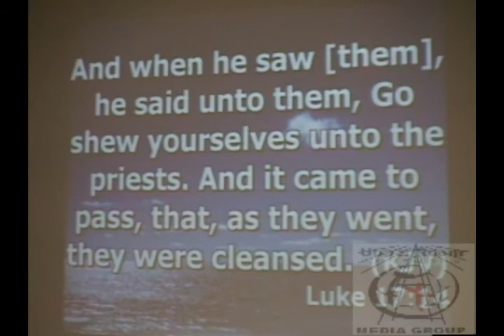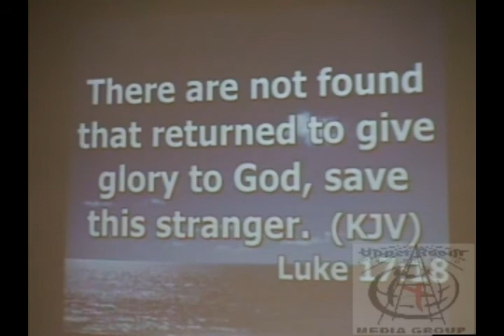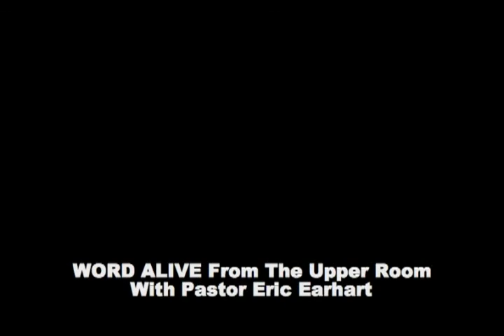Word Alive 22 May 2011 Episode 19.mp4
Guest Speaker David Norris.  Join us in seeing lives Changed by the Power of God's Word.